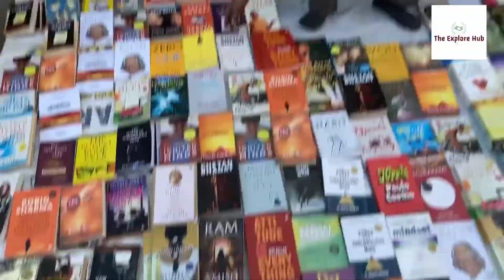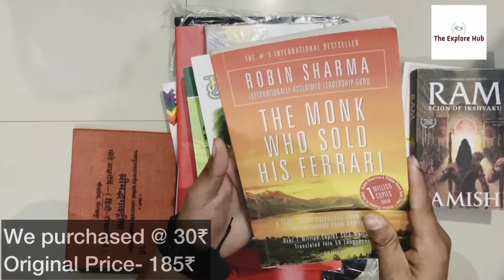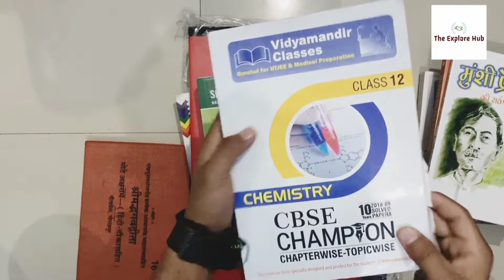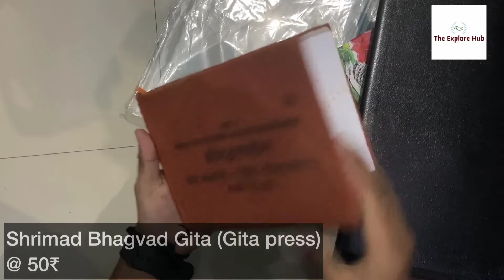Daryaganj Book Market After Lockdown | Mahila haat Sunday Book Market At Daryaganj Delhi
Here is the video Daryaganj Book Market After Lockdown | Mahila haat Sunday Book Market At Daryaganj Delhi | Vlog1 by The Explore Hub

Hi Guys, This is our first vlog after lockdown of famous book market in delhi at daryaganj (Mahila haat).

Timings to reach there:

4pm to 10pm (Every Sunday)

Music Credits

Video Covers:

mahila haat book market after lockdown
mahila haat book market opening time
mahila haat delhi
mahila haat book haul
mahila haat book market location
mahila haat daryaganj
mahila haat delhi gate
mahila haat delhi book market
mahila haat chandni chowk
daryaganj book market
daryaganj book market delhi
daryaganj book market after lockdown
daryaganj book market upsc
daryaganj book market timings
daryaganj book haul
daryaganj book market mahila haat
daryaganj book